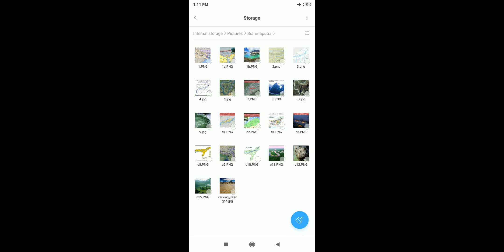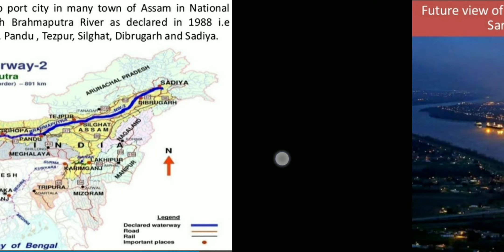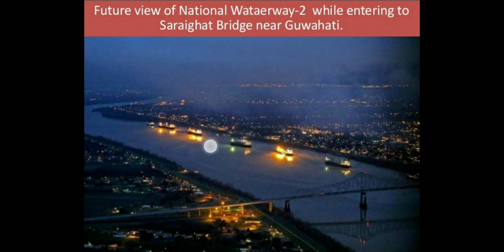Georaphy River 2 Brahmaputra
This is a geography class for civil services and all other competitive examinations. In this particular video I have descried important topic of Brahmaputra river and as well as influence it exerts on India. It nurtured north eastern state of Assam and helped flourishing it. We have discussed those aspects in details. Hope this video may help you.